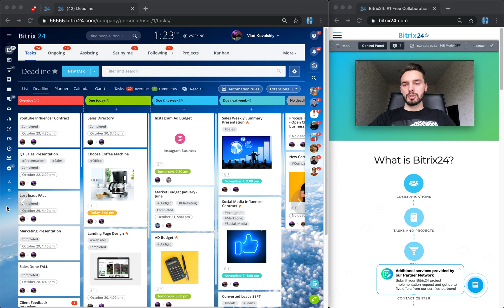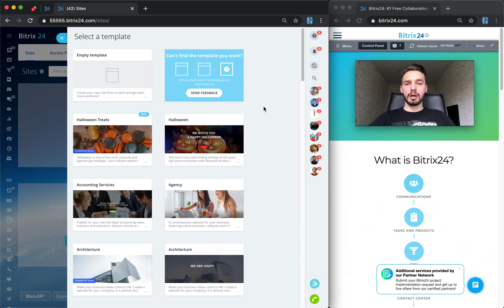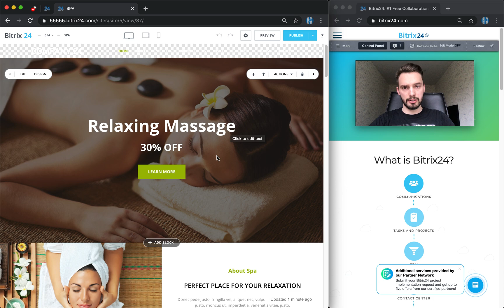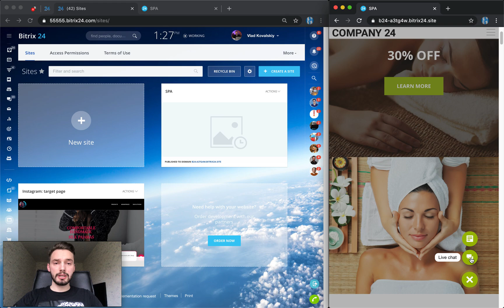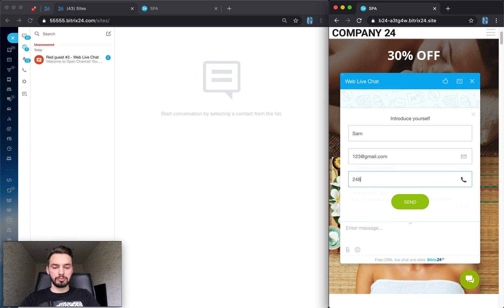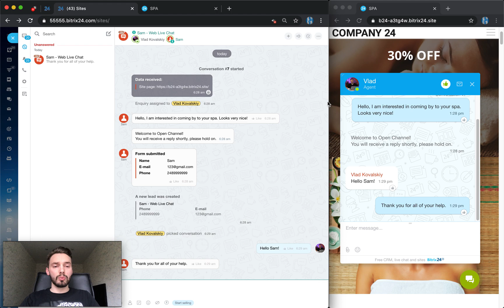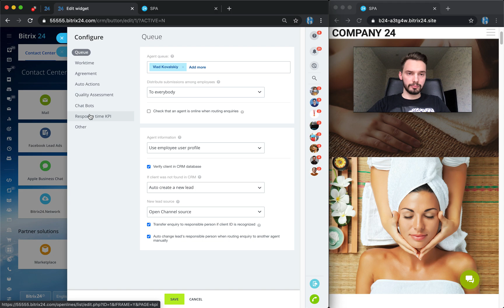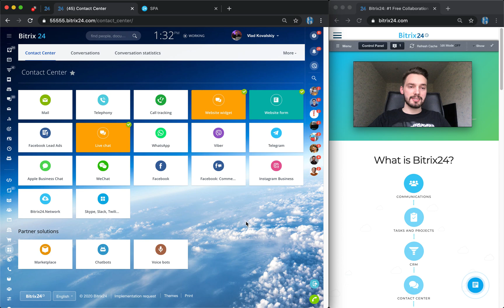Bitrix24 Product Talk: The Best Tools for Real Time Communication with Clients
Welcome to another Bitrix24 Webinar where we learn how communicate with clients in real time in order to provide the best customer service! Bitrix24 makes it easy to connect a live chat widget to your website and start communicating with your clients. Don't have a website? We solve that issue as well. Step by step we cover how to integrate modern communication channels into your business.

Webinar Timeline:
Intro (0:45)
Creating a website (0:50)
Installing a chat widget (4:30)
Configuring live chat widget (9:00)
Conclusion  (9:10)

💻 Interesting Articles to Help Take Your Business to The Next Level 💻